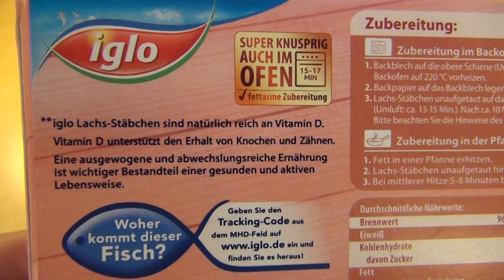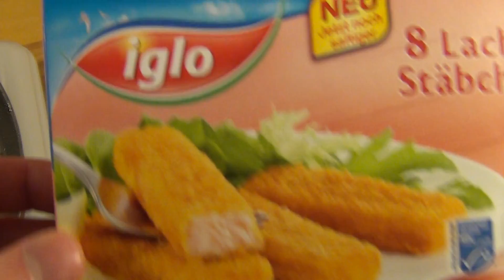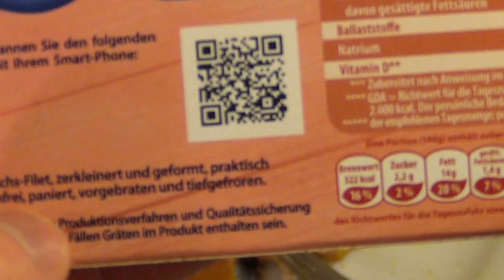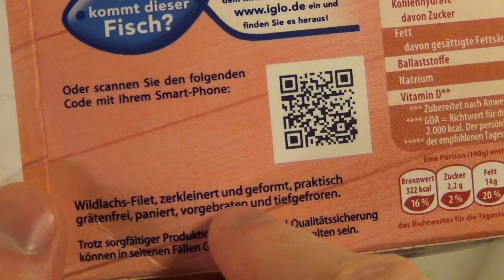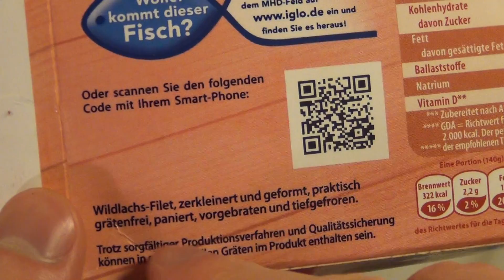iglo Lachs-Stäbchen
This is coated salmon mix for the pan. Very tasty.